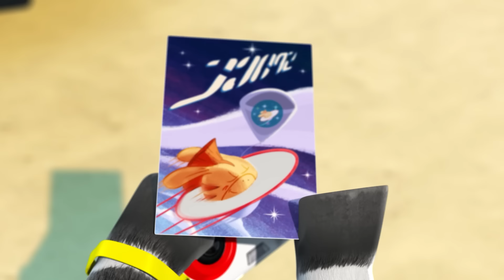Poc ist eifersüchtig auf das neue Küken von ZEO | Spezielle Zusammenstellung | ZEO auf Deutsch 🦓